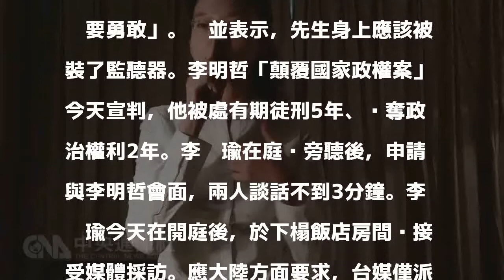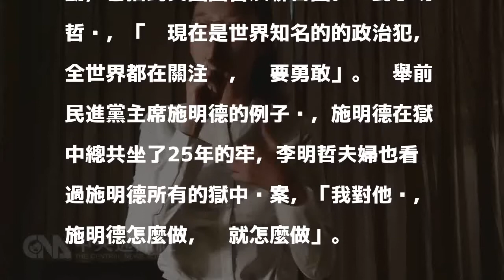李凈瑜鼓勵李明哲勇敢 將繼續國際救援[影]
（中央社記者張淑伶岳陽28日電）李明哲今天被中國大陸判處5年徒刑，妻子李凈瑜未說是否出乎意料，僅強調「法庭自始至終並不存在」，會面時她告訴先生「你要勇敢」。她並表示，先生身上應該被裝了監聽器。李明哲「顛覆國家政權案」今天宣判，他被處有期徒刑5年、剝奪政治權利2年。李凈瑜在庭內旁聽後，申請與李明哲會面，兩人談話不到3分鐘。李凈瑜今天在開庭後，於下榻飯店房間內接受媒體採訪。應大陸方面要求，台媒僅派出一名文字記者、一名攝影記者代表採訪，飯店內並仍有多名人員看守台灣媒體。對李凈瑜來說，「法庭自始自終並不存在，沒有案情、沒有判決」，「我是來看我先生的，這是我唯一能看到先生的方法」，被問到對於李明哲不再上訴的看法，以及今天判決結果是否意外，她都如此強調。李凈瑜說，自己終於了解為什麼李明哲上次一審之後在眾目睽睽下對她「下指令」，因為李明哲今天對她比手勢，示意不要講話，然候拍拍胸，「我的先生身上被裝了監聽器。」不到3分鐘的會面裡，李凈瑜告訴李明哲過去8個月所有的救援行動，包括到美國國會及聯合國。她對李明哲說，「你現在是世界知名的的政治犯，全世界都在關注你，你要勇敢」。她舉前民進黨主席施明德的例子說，施明德在獄中總共坐了25年的牢，李明哲夫婦也看過施明德所有的獄中檔案，「我對他說，施明德怎麼做，你就怎麼做」。